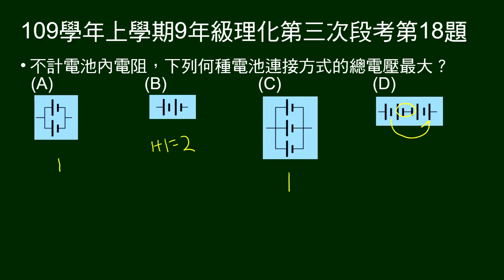109學年上9年級理化三段第18題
何種電池連接方式的總電壓最大？